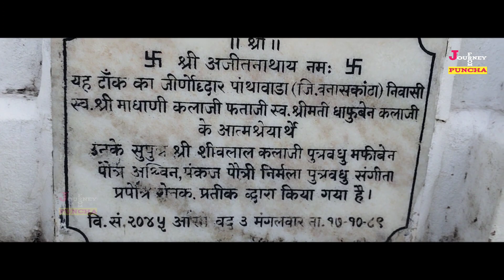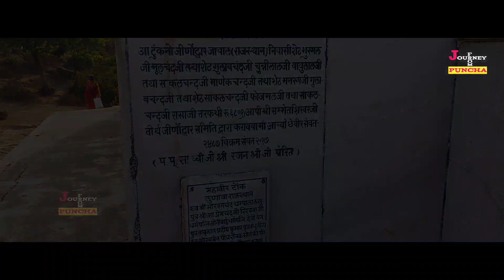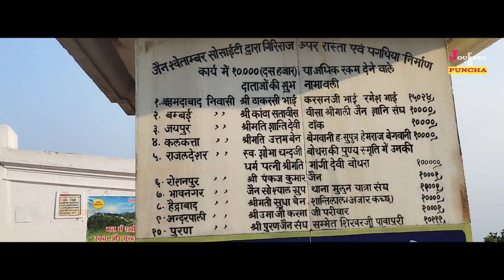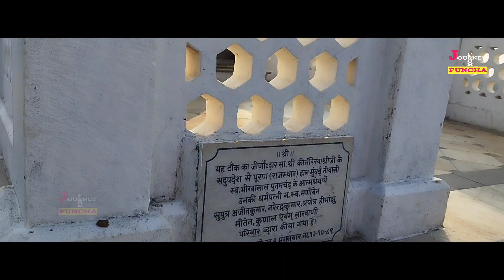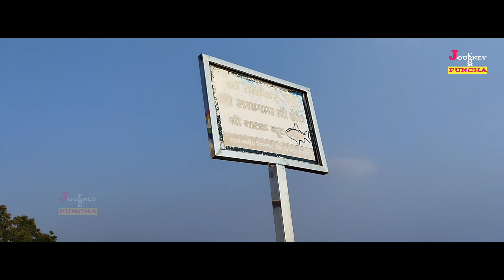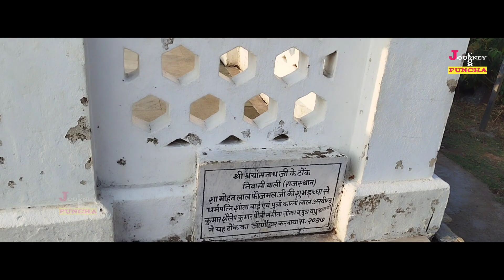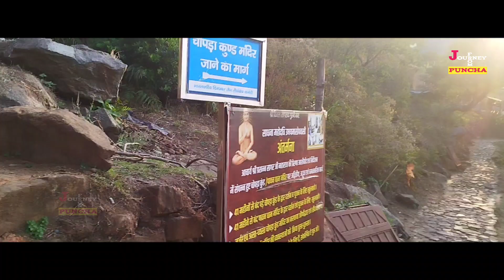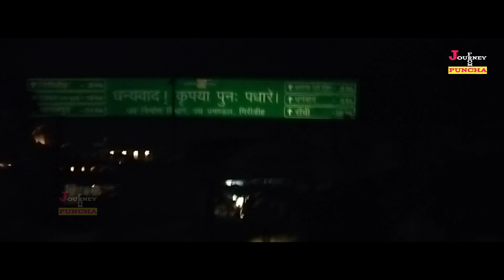Parasnath Hill Tour 2023 (Part-3) - পরেশনাথ পাহাড় ভ্রমণ ২০২৩ (পর্ব - ৩)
Parasnath Hill Tour 2023 - পরেশনাথ পাহাড় ভ্রমণ ২০২৩
Puncha to Madhuban
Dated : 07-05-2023